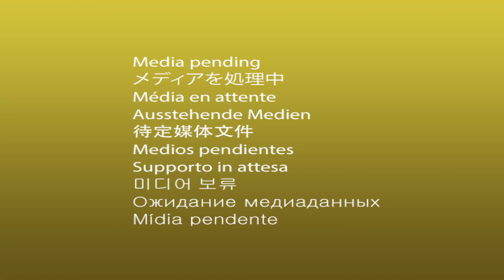Selma kina gecesi 2